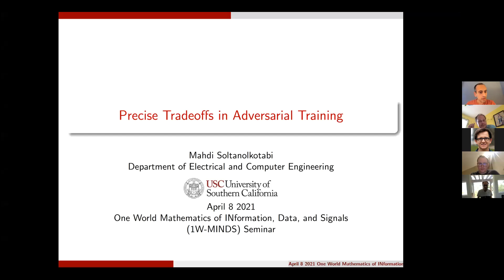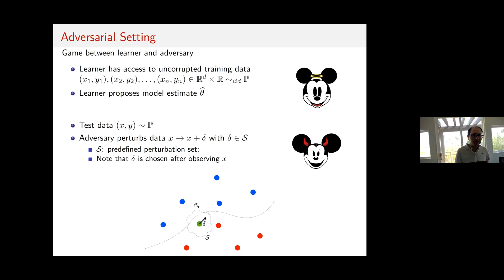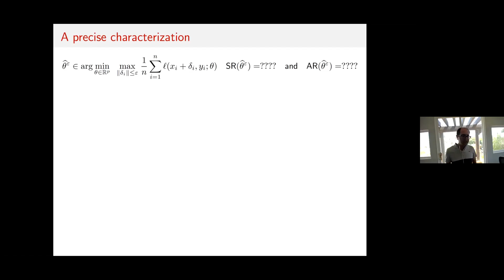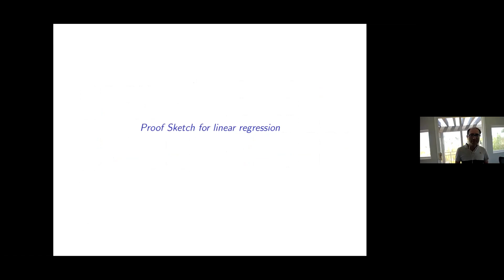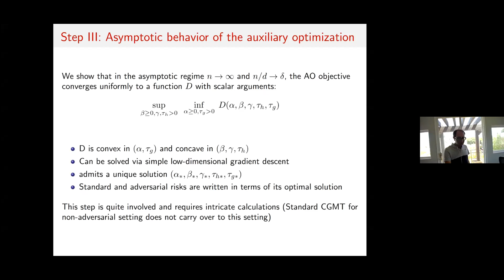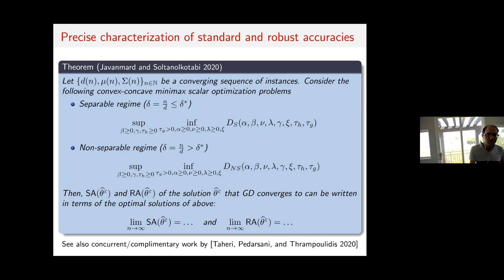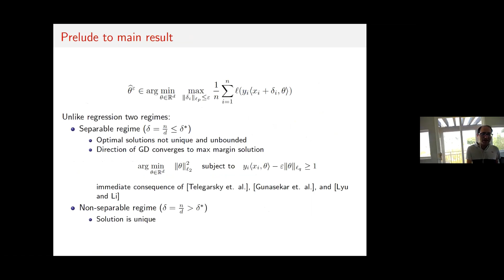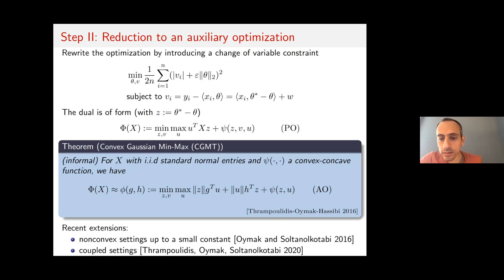1W-MINDS: Mahdi Soltanolkotabi, April 8, 2021, Precise Tradeoffs for Adversarial Training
Despite breakthrough performance, modern learning models are known to be highly vulnerable to small adversarial perturbations in their inputs. While a wide variety of recent adversarial training methods have been effective at improving robustness to perturbed inputs (robust accuracy), often this benefit is accompanied by a decrease in accuracy on benign inputs (standard accuracy), leading to a tradeoff between often competing objectives. Complicating matters further, recent empirical evidence suggests that a variety of other factors (size and quality of training data, model size, etc.) affect this tradeoff in somewhat surprising ways. In this talk we will provide a precise and comprehensive understanding of the role of adversarial training in the context of linear regression with Gaussian features and binary classification in a mixture model. We precisely characterize the standard/robust accuracy and the corresponding tradeoff achieved by a contemporary mini-max adversarial training approach in a high-dimensional regime where the number of data points and the parameters of the model grow in proportion to each other. Our theory for adversarial training algorithms also facilitates the rigorous study of how a variety of factors (size and quality of training data, model over parametrization etc.) affect the tradeoff between these two competing accuracies.